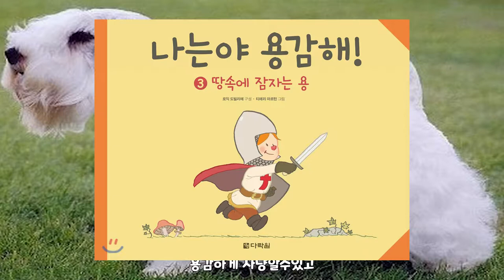실리엄테리어에관한몇가지상식